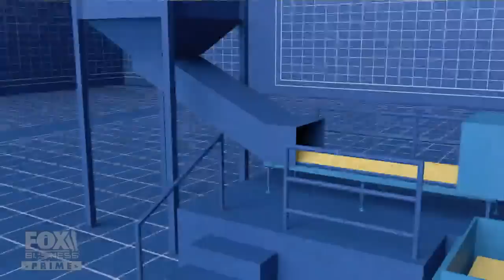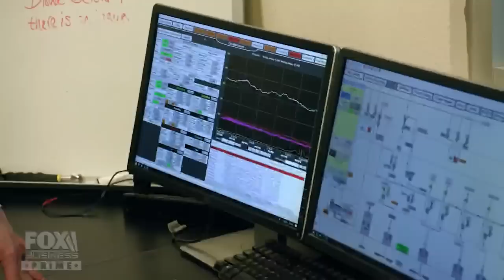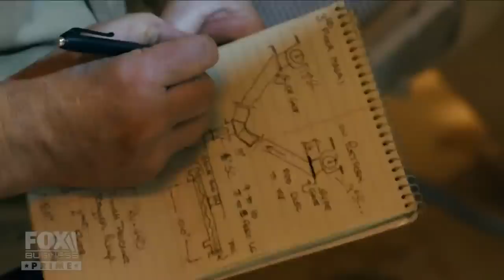What’s the process behind America’s most-grown crop? ‘How America Works’ breaks it down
Host Mike Rowe dives into the processes and people making the production of corn possible on ‘How America Works.’